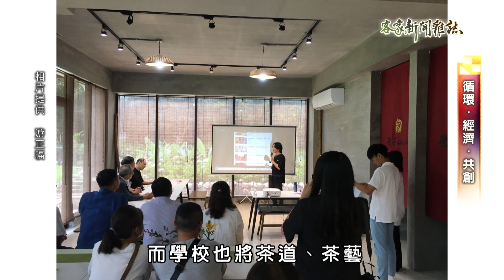《循環．經濟．共創》客家新聞雜誌第911集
時代變遷，現在過節的氣氛越來越薄弱，中秋節賞月吃月餅柚子的習慣已經大多改成烤肉居多，各縣市文旦柚盛產地還常會聽聞產季卻滯銷現象，甚至有將文旦柚亂倒棄的問題產生。宜蘭縣的冬山鄉其實也產文旦柚，當地鄉親就很努力為文旦柚想新出路，研發製成相關加工品，達到循環經濟的概念，甚至結合當地大學將茶道跟柚子結合，要推廣體驗遊程，幫助在地產業發展，現在就跟著吳怡君和李明燈的報導，一起去了解。